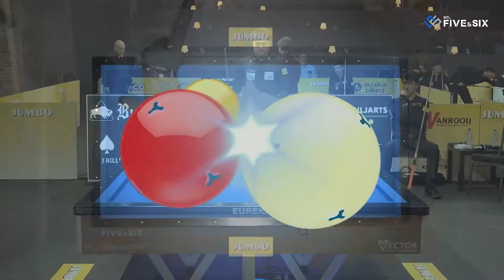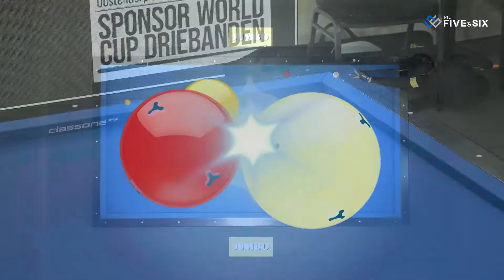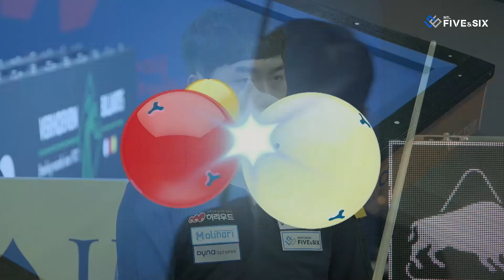Qualification - Ja In KANG vs Jun Tae KIM (Veghel World Cup 3-Cushion 2022)